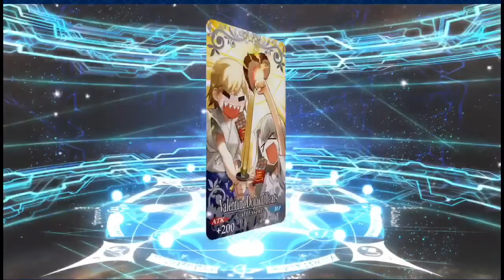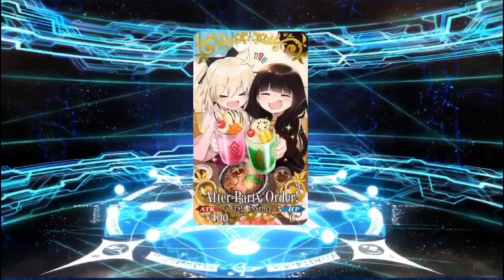Fate/GO | Massive Summon Part 11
In this video I will be summoning from Fate/Grand Order